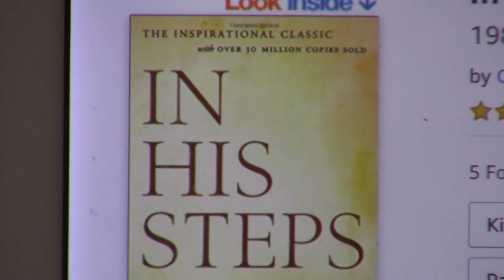In His Steps By Charles Sheldon l Review